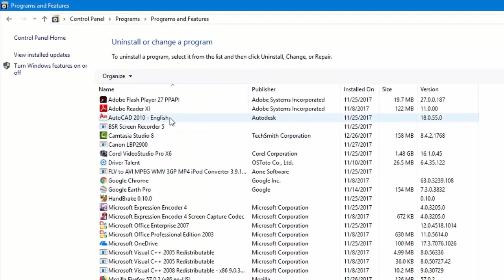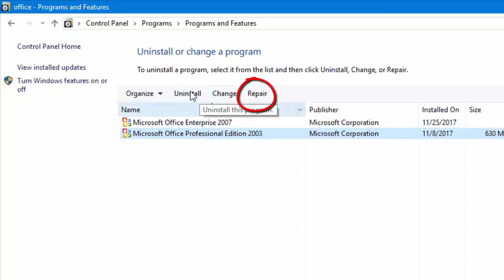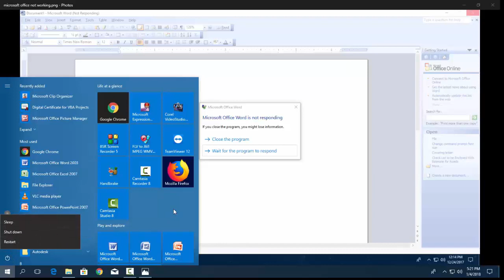How to Fix Microsoft office Not Responding Error in Windows 11/10